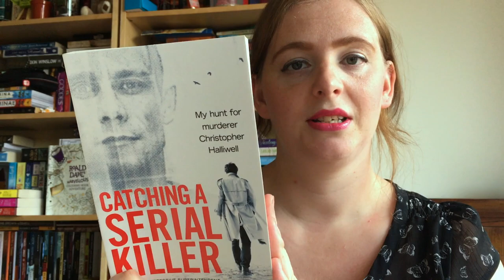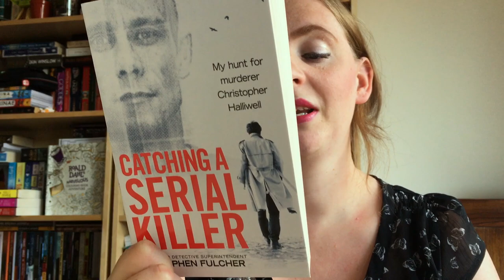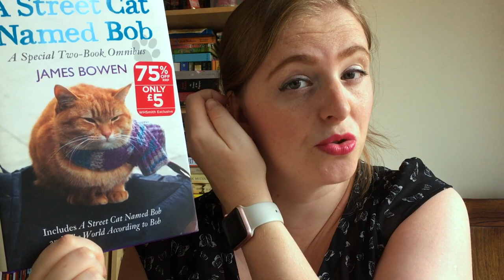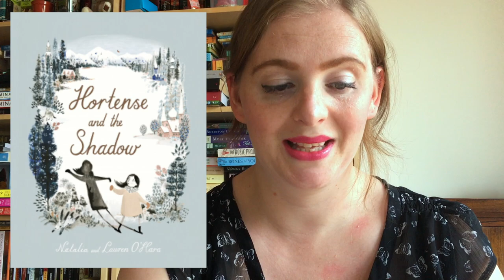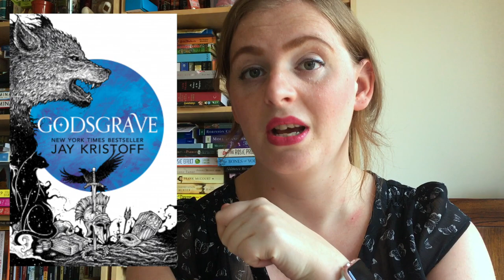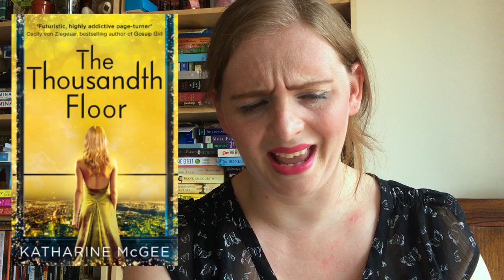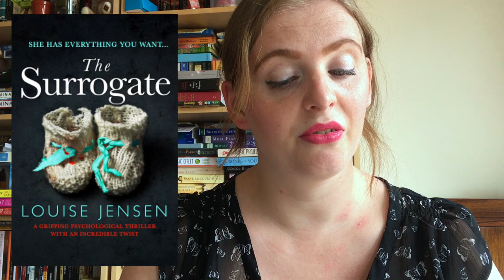Hauling Over 50 Books - Again! | August Book Haul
Hi everyone and welcome to another large book haul.

This is all the books I acquired in August.

Physical books:
A Street Cat Named Bob Omnibus Edition, by James Bowen
A Dogs Purpose, by W. Bruce Cameron
Catching A Serial Killer, by Stephen Fulcher

Kindle books:
The Bees, by Laline Paull
Love & Gelato, by Jenna Evans Welch
The Watchmaker's Daughter, by C.J. Archer
Secrets She Left Behind, by Diane Chamberlain
Damage Control, by J. A. Jance
Trial By Fury, by J. A. Jance
Outlaw Mountain, by  J. A. Jance
Butterfly Beach, by Jacqueline Wilson
Summer at Hope Meadows, by Lucy Daniels
Shame On You, by Tara Sivec

Books received for free from the publishers via NetGalley:
Satellite, by Nick Lake
The Art of Hiding, by Amanda Prowse
The Chalk Man, by C. J. Tudor
Hortense and the Shadow, by Natalia O'Hara, Lauren O'Hara
Here and Gone, by Haylen Beck
I Am Behind You, by John Ajvide Lindqvist
Eleanor Oliphant is Completely Fine, by Gail Honeyman
This Mortal Coil, by Emily Suvada
Boy2Girl, by Terence Blacker
Godsgrave, by Jay Kristoff
Alone, by Cyn Balog
Lies She Told, by Cate Holahan
Invictus, by Ryan Graudin
Best Day Ever, by Kaira Rouda
The Wicked Cometh, by Laura Carlin
The Thousandth Floor, by Katharine McGhee
Reach for the Stars, by Colleen Coleman
The Truth & Lies of Ella Black, by Emily Barr
Undercover Princess, by Connie Glynn
Trust Me, by Zosia Wand
The Dazzling Heights, by Katharine McGee
Where the Dogs Go, by Janell Martin
Strangers, by David A. Robertson
Anything You Do Say, by Gillian McAllister
Marriage Made Me Do It, by Ashley Fontainne
The Limehouse Golem, by Peter Ackroyd
The Snowman, by Jo Nesbo
The Crow Garden, by Alison Littlewood
The 13th Reality: Journal of Curious Letters, by James Dashner
How Hard Can It Be?, by Allison Pearson
The Hanging Girl, by Eileen Cook
Summoner, by S.D. Grimm
We Can't Be Friends, by Cyndy Etler
Remember Me Always, by Renee Collins
We All Fall Down, by Natalie D. Richards
The Lost Village, by Neil Spring
Fierce Kingdom, by Gin Phillips
The Surrogate, by Louise Jensen

My 2017 uploading schedule is as follows:
Sundays: - Book Hauls/Recommendations
Wednesdays: - Weekly Reading Wrap Up
Fridays: - Book Tags/Top 10s/Discussions
Random days out of the rest of the week: - Book Reviews